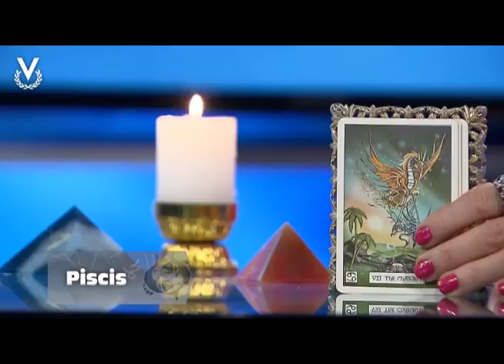Y Los Astros Serán Propicios - Piscis - 07/09/2018